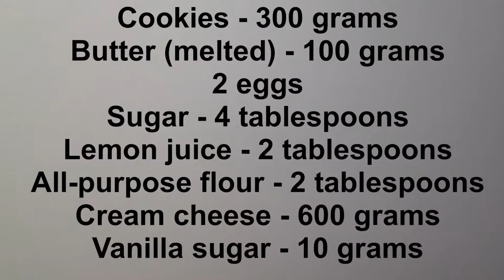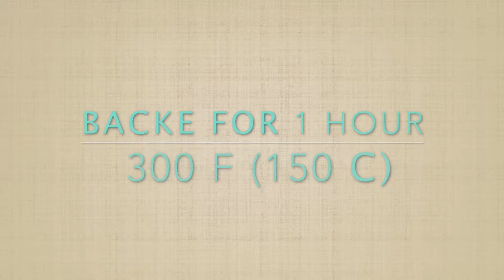Cheesecake - How to make cheesecake | Easy cheesecake recipe by chefkochin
Let's make cheesecake! In this video you can find all instructions how to bake delicious cheesecake.